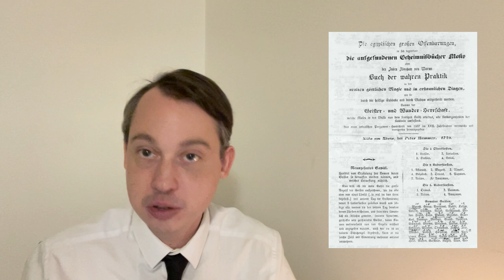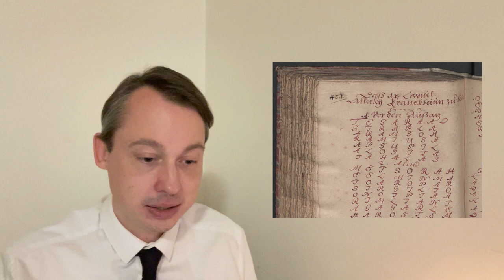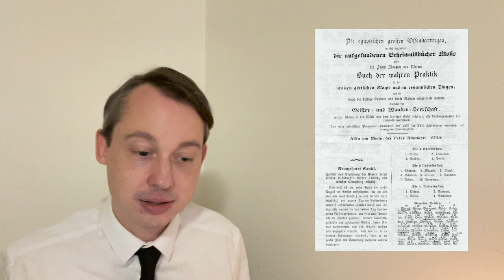Evocation and the Ritual of Abramelin (Magic Theory)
Evocation - a physical manifestation of the spirit. To conjure up and bend reality by an act of will. Is it even possible? Let's talk about the holy grail of occult practitioners – the evocation of the inner daimon. Let's dive into the depths of the Abramelin ritual - a ritual in which even the most experienced occultists fail so many times.